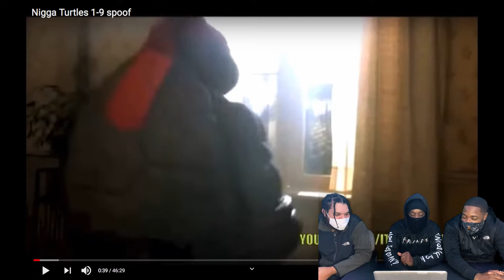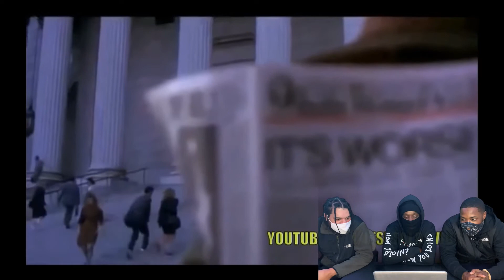N***a Turtles Spoof Part 1 Reaction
Tae Instagram - @Keepittalltae
Woo Twitter - @CodeNameWoo
Woo Instagram - @Codename_Woo
Brxxklyn Instagram - @Prod_By_Brxxklyn
Brxxklyn 2nd Channel - BrxxklynPlays